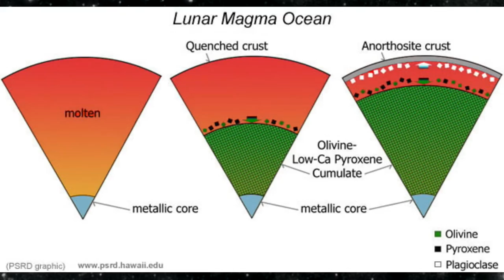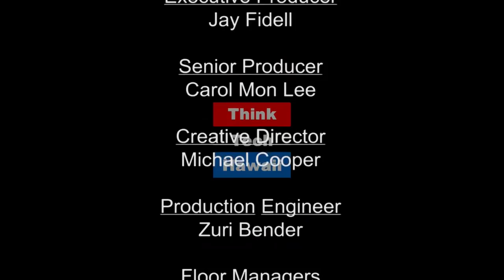Value of Space Research to Earthlings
Jeff Taylor and Linda Martel of the Hawaii Institute of Geophysics and Planetology (HIGP) share examples of what we are learning about humans in space and how space research teaches us about planet Earth. We also learn why good science reporting is  essential to an informed citizenry.